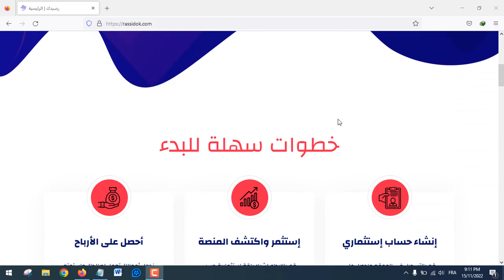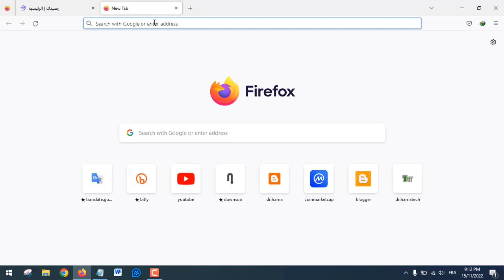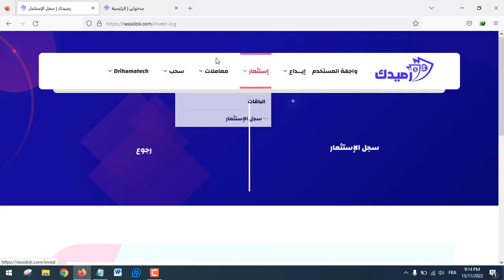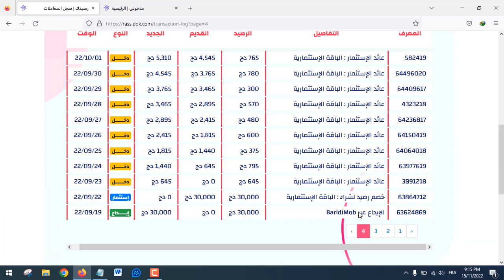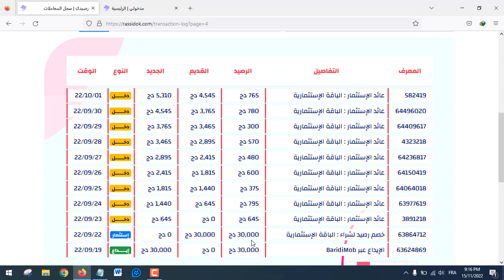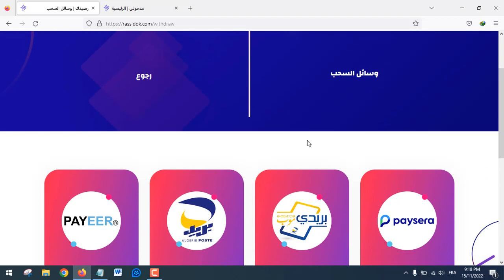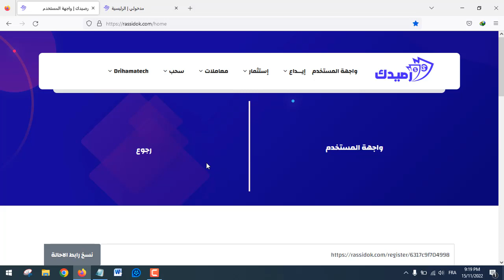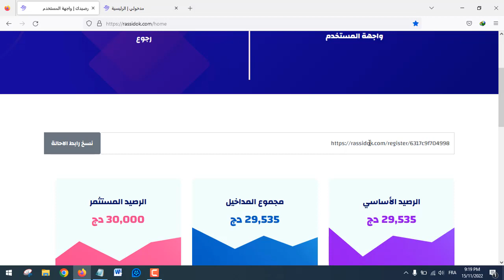تجربتي مع موقع رصيدك rassidok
تجربتي مع منصة رصيدك rassidok للربح من الانترنت للجزائريين

موقع استثمار بدون رأس مال
موقع استثمار الراجحي
موقع استثمار حقيقي
موقع استثمار صادق
موقع استثمار مضمون
موقع استثمار حلال
موقع استثمار المال
موقع استثمار بيتكوين
مواقع استثمار موثوقة
مواقع استثمار حلال
مواقع استثمار إسلامية
مواقع استثمار usdt
مواقع استثمار الدولار
مواقع استثمار عربية
مواقع استثمار مضمونة
مواقع استثمار المال
مواقع استثمار الأموال
Rassidok
برنامج استثمار المال
استثمار المال عبر الإنترنت
مواقع استثمار حلال
الاستثمار للمبتدئين
أفضل استثمار في العالم
الربح من الانترنت في الجزائر 2022
كيف أسحب اموالي من التداول في الجزائر
موقع ربح يدعم ccp
مواقع الاستثمار الموثوقة 2022
أفضل منصات التداول في الجزائر
شرح منصة رصيدك rassidok والعمل فيها بدون خبرة
الربح من الانترنت للجزائريين ، حقق مدخول شهري مع هذه المنصة
رصيدك
مواقع استثمار rassidok
مواقع استثمار rasidok
rassidok
rasidok
شرح التحديثات الجديدة على أفضل موقع جزائري Rasidok و ربح 10 ملاين سنتيم شهريا و كيف نسحبوا الاموال
كيف نربح 10 ملاين سنتيم او 500€شهريا من موقع رصيدك الجزائري 100% و كيفاش نسحبوا الاموال / شرح كامل
افضل موقع استثماري 2022  استثمار بي مبلغ بسيط جدااا  مع اثبات السحب
شرح المنصة الإستثمارية الجزائرية الجديدة "رصيدك" | مدخول شهري | ربح شهري حلال %100
الربح من الانترنت للجزائرين | حقق مدخول شهري مع هذه المنصة الجزائرية الرائعة ... موقع العمر
سارع الربح للجزائريين من الانترنت باثبات السحب والدفع عبر ccp
ضع دخل لنفسك بلإستثمار في منصة جزائرية 100٪ بمشروع حلال يدعم ccp.baridimob. payeer
ضع لنفسك مدخول شهري بالاستثمار في موقع جزائري 100% يدعم Baridimob و ccp و Paysera
طريقة الإستثمار على موقع رصيدك الربح_من_الانترنت ccp , الجزائر
نهاية موقع مدخولي . هذا هو السبب
موقع رصيدك طريقة اسثمار وايداع وتسجيل
إسثمر من بيتك في الجزائر و الدفع ccp مع شركة رصيدك  ربح 500€ شهريا دون مجهود
تعرف على منصة Rassidok وكيفية ربح المال من الانترنت عن طريقها بسهولة تامة 2022
موقع استثمار حلال ( صادق ) 2022 / اربح 10.000دج جزائري اربح الأموال حلال
شرح منصة رصيدك جزائرية استثمارية بالحلال هي الاحسن حاليا باثبات لسحب
للجزائريين والعرب || موقع رائع للإستثمار وربح بشكل يومي يدعم ccp مع اثبات سحب
شرح موقع Rassidok للاستثمار الحلال 2023